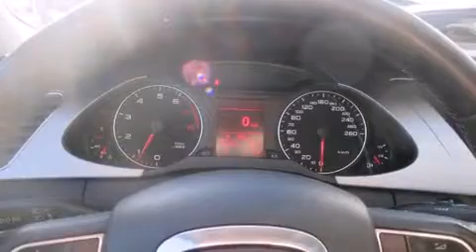2011 Audi A4 QUATTRO, XENON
4600A Boul. St-Jean

Ressentez toute la puissance de son moteur V8 turbo, venez essayer l'Audi A4 2011. Cette berline 5 passagers vient tout juste de passer le cap des 60 000 km. Gr��ce �� la souplesse de son moteur 4 cylindres de 2,0 litres, les passages de vitesses se font tout en douceur, vous serez aussi rassur�� par son syst��me du contr��le dynamique de la stabilit��. Audi a mis la priorit�� sur la commodit��, l'efficacit�� et le style en incluant: des lampes de lecture avants et arri��res, l'ouverture automatique de la glace du conducteur, un compte-tours, des essuie-glaces intermittents, un ordinateur de bord, climatiseur avec commande automatique de temp��rature, et un r��gulateur de vitesse. Les garnissages de si��ges de cuir de haute qualit�� ajoutent au confort, un luxe toujours appr��ci�� du conducteur et des passagers. Ses ��l��gantes roues en alliage soulignent �� la fois son raffinement et son allure sportive. Le toit ouvrant �� commande ��lectrique permet de se rapprocher de la nature et d'humer l'air frais en un tour de main. Le syst��me de navigation int��gr�� procure des instructions �� chaque intersection, et son unique bloc d'instrumentation constitue une interface machine des plus fonctionnelles. Le syst��me audio comporte un lecteur CD �� compatibilit�� MP3, commandes audio sur le volant, et 10 haut-parleurs qui procurent une ambiance sonore incomparable. En cas de retournement, les rideaux lat��raux se d��ploient, ce qui procure une protection accrue aux occupants des places d'extr��mit��. Nous comptons sur une ��quipe exp��riment��e, d��vou��e et enthousiaste, pr��te �� vous servir. Nous vous aiderons �� trouver le bon v��hicule au prix qui respecte votre budget. Nous sommes l�� pour vous aider.